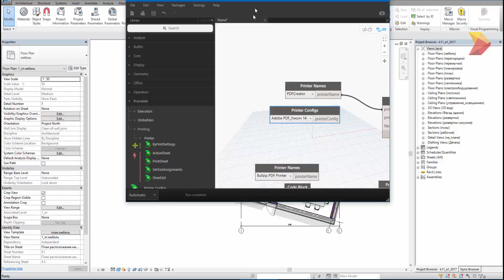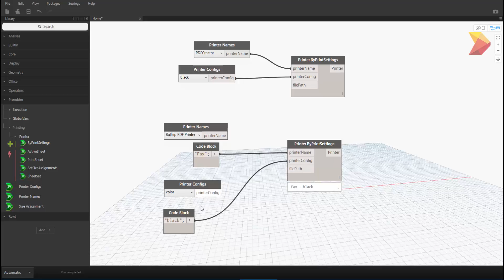Printing Nodes - 2.1 Select printer configuration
Node set for automatic, flexible and batch printing from Revit with various paper sizes and orientation